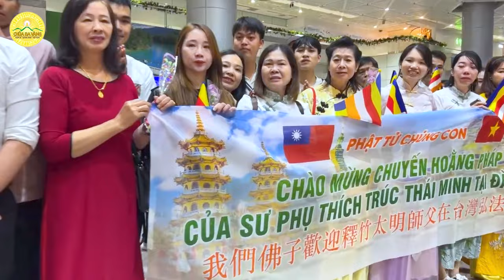Niềm hạnh phúc của Phật tử xa xứ khi đón Sư Phụ và chư Tăng tới hoằng Pháp tại Đài Loan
Tại sân bay Đào Viên, Đài Loan, Phật tử xa xứ hạnh phúc chào đón Sư Phụ và chư Tăng tới Đài Loan hoằng Pháp
➡️ Xem thêm:
👉🏻 Thầy Thích Trúc Thái Minh hoằng Pháp tại Đài Loan: Mang ánh sáng Phật Pháp đến cho người Việt xa xứ
1. Tổng hợp nghi thức cúng lễ
2. Chư Tăng Tu Tập Trong Rừng
3. Vấn đáp Phật Pháp
4. Nhạc Phật giáo Chùa Ba Vàng
5. Câu chuyện chuyển nghiệp

Địa Chỉ: Phường Quang Trung - TP. Uông Bí - Tỉnh Quảng Ninh
📞 Số điện thoại: 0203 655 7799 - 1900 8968